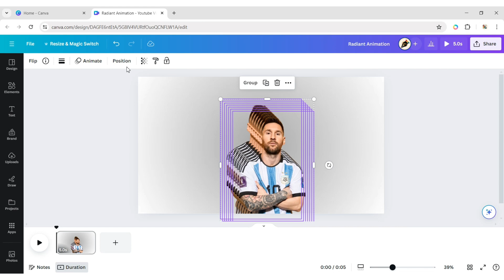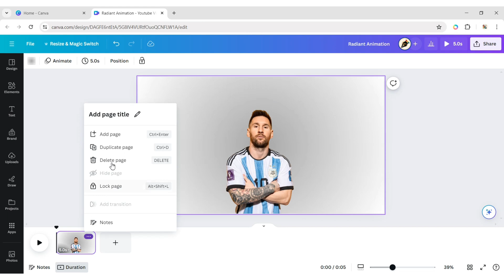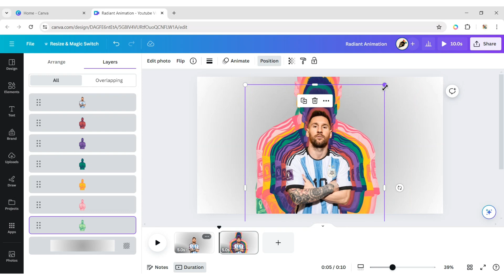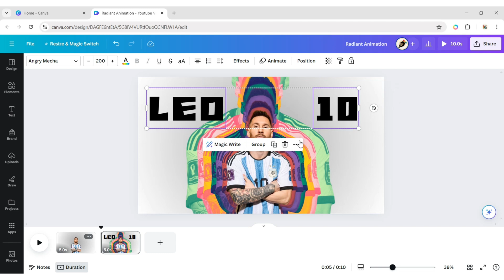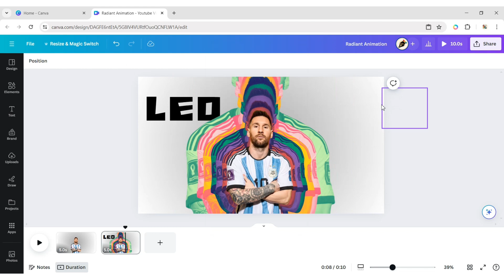Radiant Animation Effect in Canva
Learn how to add a radiant animation effect to your designs in Canva! In this tutorial, we'll show you how to create a stunning glow effect that will make your visuals stand out. Perfect for social media graphics, presentations, and more!